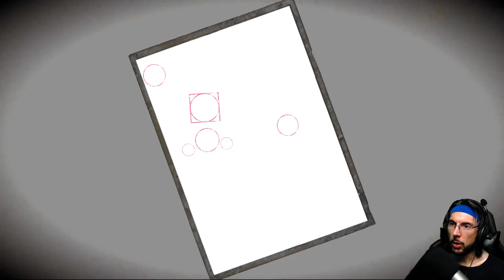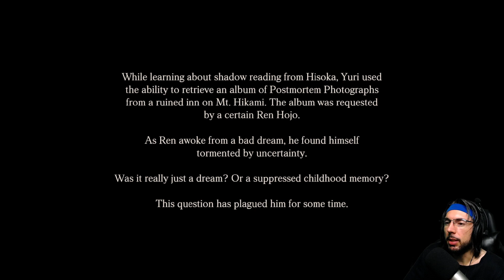¡MEJOR JUEGO DE TERROR ANIME JAPONÉS! :) | PROJECT ZERO: Maiden of Black Water #1 | Gameplay Español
¡Ayúdame para que sigamos entreteniéndonos juntos!

¡Hola charpa! ¿Cómo va? En este gameplay en español de FATAL FRAME / PROJECT ZERO: Maiden of Black Water, jugaremos a este juego indie de Aventuras Terror Protagonista femenina Terror psicológico Contenido, Un jugador Violento Belleza Misterio Para adultos Supervivencia / Terror Anime.
Disponible para PlayStation 5, Xbox Series X y Series S, PlayStation 4, Xbox One, Microsoft Windows, Google Stadia, Nintendo Switch. Android, PS5, PS4.

El monte Hikami se considera antaño un lugar de gran fuerza espiritual. En él se desarrolló una religión única con creencias y costumbres basadas en la adoración del agua como deidad, y se dice que ha sido escenario de un gran número de incidentes macabros y fenómenos inexplicables. Esta historia entrelazada llena de misterios sigue a tres protagonistas (Yuri Kozukata, Miu Hinasaki y Ren Hojo) mientras exploran el siniestro Mt. Hikami, un lugar al que mucha gente acude para morir, y los secretos que encierra.
- PlayStation (Traducción hecha por mí).

Agradecimientos a ► Koch Media, KOEI TECMO

▬▬▬▬▬▬▬▬▬ MI PC ▬▬▬▬▬▬▬▬▬
► CPU: Intel Core i9,9900K 3.6 Ghz
► Placa Base: Asus Rog Maximus Hero XI (Wi,Fi)
► Ram: 32GB Corsair Vengeance LPX DDR4 3200
► Tarjeta gráfica: NVidia GeForce GTX 1080 Ti
► Discos Duros: 2 x HDD Barracuda 2TB, 1 x Samsung EVO 970 250MB
► Fuente de alimentación: Corsair RM1000 80 Plus Gold modular
► Cooler: Scythe Ninja 5
► Monitor: LG 22”
► TV: LG 22”
► Micrófono: Samson C01U Pro Mic
► Headset: Trust Quasar
► Ratón: Razer Naga Hex V2
► Teclado: Logitech K270
► Webcam: Logitech Webcam c930e
► Torre: Corsair Carbide 200R
► Capturado con: OBS Studio